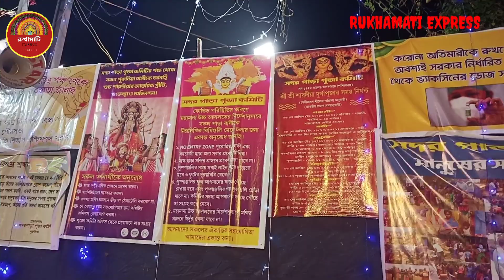Durgapujo Purulia Town Paridarshan ❣️ দুর্গা পুজোতে পুরুলিয়া শহর পরিদর্শন ❣️ Visit Purulia Town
🙏🙏রুখামাটি এক্সপ্রেস ইউটিউব চ্যানেল এর পক্ষ থেকে সকলকে শুভ বিজয়া দশমীর প্রীতি শুভেচ্ছা ও অভিনন্দন। আজকের ভিডিও পুরুলিয়া টাউন এর সমস্ত দুর্গা প্রতিমা ও মন্ডপ । 🙏🙏🙏

Camera 📷:  Pradyut❣️

Editing: Pradyut❣️